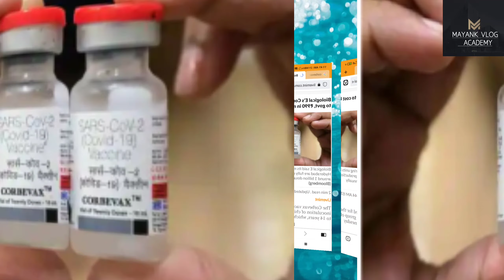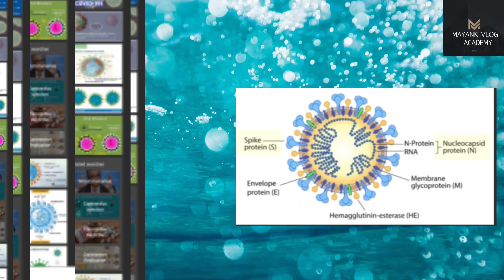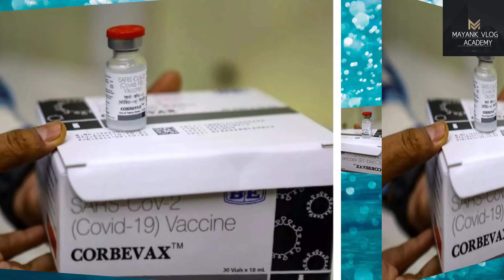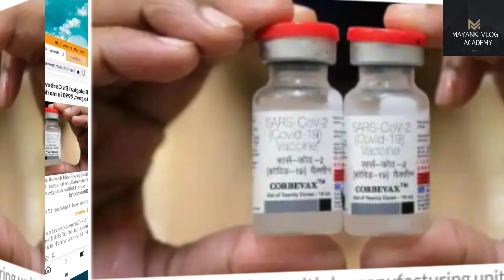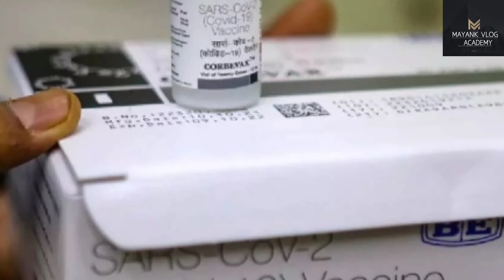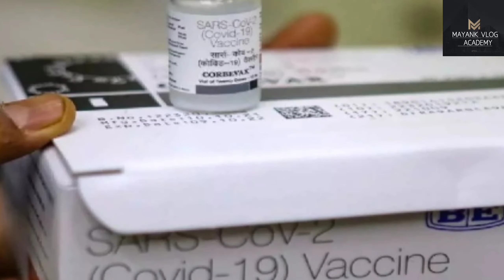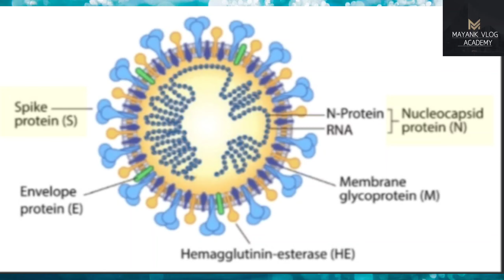||अब 5 से 12 साल के बच्चों को भी लगेगा टीका, कोर्बेवैक्स वैक्सीन को मिली मंजूरी||